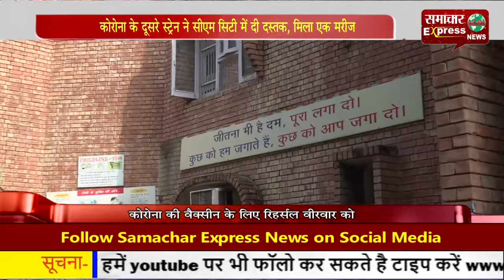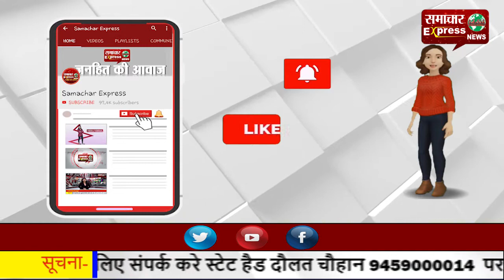कोरोना के दूसरे स्टे्रन ने सीएम सिटी में दी दस्तक, मिला एक मरीज